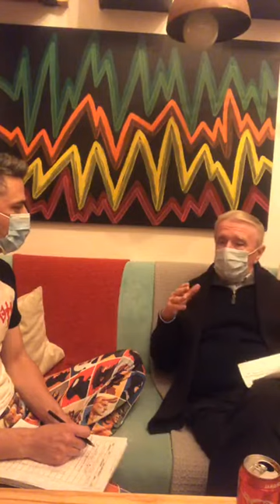Rigidez de codo: Un desafío para el rehabilitador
Rigidez de codo: Un desafío para el rehabilitador Dr. Osvaldo Patiño | Tertulias e tiempo de pandemia XLVIII